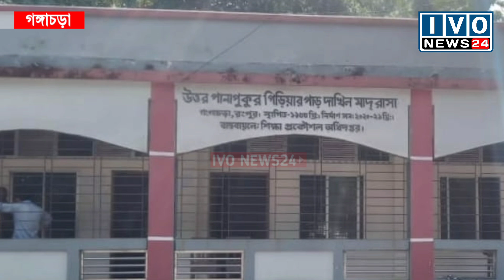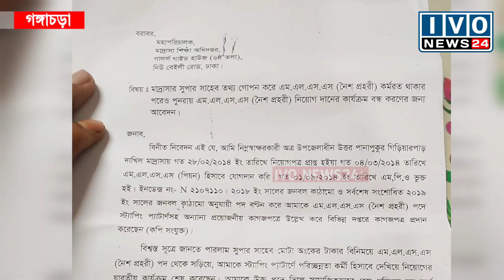মাদ্রাসার সুপার অফিস কক্ষে অবরুদ্ধ ; সরকারি টাকা আত্মসাৎ'সহ অনিয়ম ও দূর্নীতির অভিযোগ | IVO NEWS24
রংপুরের গঙ্গাচড়ায় মাদ্রাসার সুপারকে অবরুদ্ধ করে শিক্ষার্থী, অভিভাবক ও এলাকাবাসী ; সুপারের বিরুদ্ধে সরকারি টাকা আত্মসাৎ'সহ অনিয়ম ও দূর্নীতির অভিযোগ | IVO NEWS24